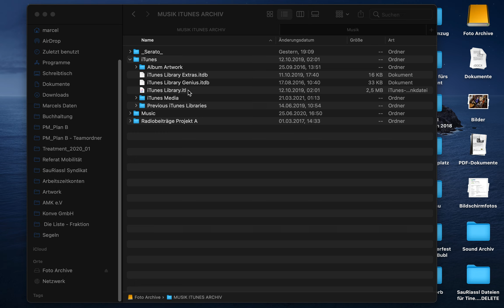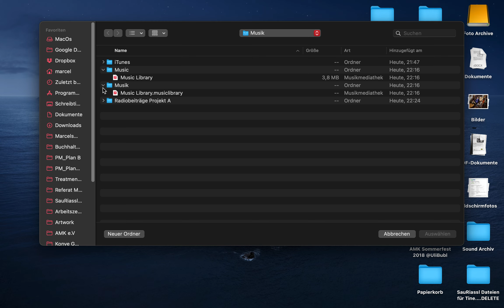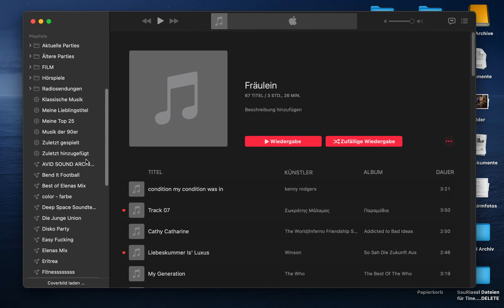ITunes Musik (Catalina) nach Musik App (Big Sur) verschieben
ITunes Musik und Library von einem MacBook Air mit Catalina in die Musik App auf einem MacBook Pro mit Big Sur kopieren.

auf englisch nicht weitergeholfen hat, bin ich nach längerem herumprobieren darauf gekommen, dass ich auch meine “xxx.musiclibrary“ Datei aus dem Musik Ordner des alten Rechners benötige, damit die Musik App auf meinem neuen Rechner meine Musik inklusive Playlists und Bewertungen findet. Soweit so unklar?